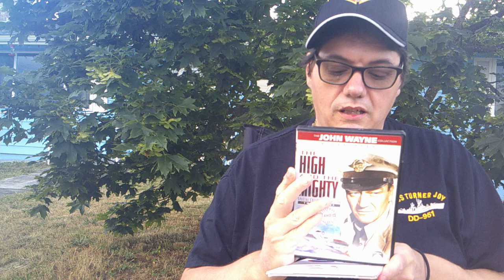The High and The Mighty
Reviewing a John Wayne Classic